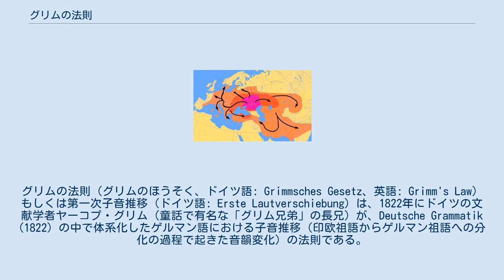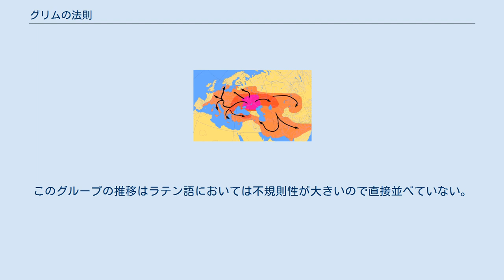グリムの法則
インド・ヨーロッパ語族
グリムの法則（グリムのほうそく、ドイツ語: Grimmsches Gesetz、英語: Grimm's Law）もしくは第一次子音推移（ドイツ語: Erste Lautverschiebung）は、1822年にドイツの文献学者ヤーコプ・グリム（童話で有名な「グリム兄弟」の長兄）が、Deutsche Grammatik (1822) の中で体系化したゲルマン語における子音推移（印欧祖語からゲルマン祖語への分化の過程で起きた音韻変化）の法則である。
以前より公用者の間で何となく指摘されており、最初に印欧語（ゲルマン語、ラテン語、ギリシャ語）との系統的な比較を発表したのはラスムス・ラスクであるが、グリムの発表で定着した。
印欧語の本格的な比較言語学はこれに始まる。
 これらの破裂音（閉鎖音）は印欧祖語ではそれぞれ有声帯気音 *bh, *dh, *gh, *gwh であったと現在では考えられている。
有声有気破裂音から、ゲルマン祖語において有声無気摩擦音 *ƀ, *đ, *ǥ, *ǥw を経、有声破裂音 b, d, g, gw に変わった。
このグループの推移はラテン語においては不規則性が大きいので直接並べていない。
 このグループは大変まれである。